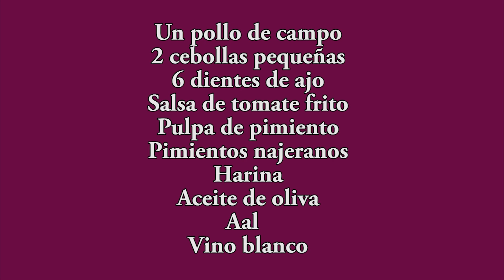Pollo a la riojana | Programa de televisión.